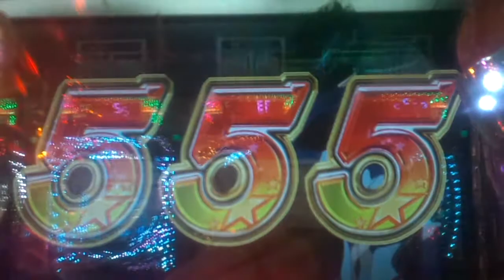ＣＲ宇宙をかける少女 いつきリーチ